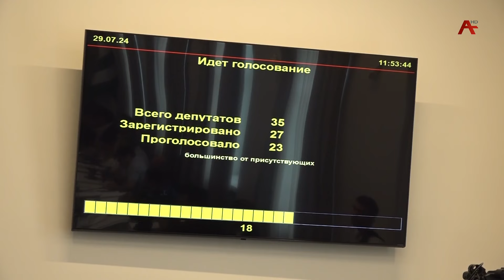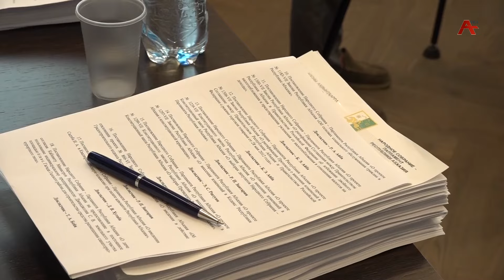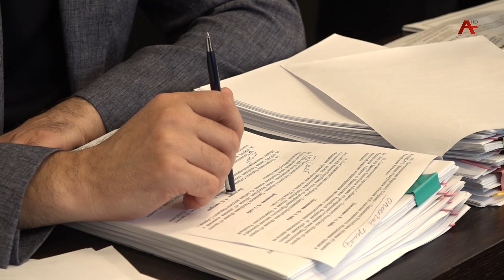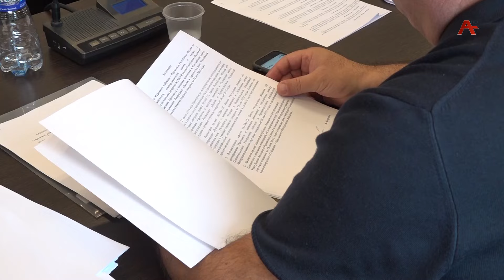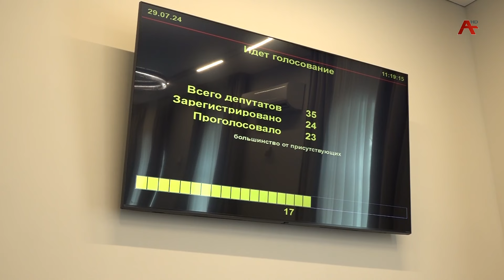Состоялось последнее заседание весенней сессии парламента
Депутаты Парламента ушли на каникулы. 29 июля состоялось последнее заседание сессии, на котором был принят ряд важных законопроектов, в том числе «Градостроительный и строительный кодекс Абхазии». Документ определяет правовые основы, принципы градостроительной и строительной деятельности, полномочия органов власти и органов местного самоуправления, а также права и обязанности физических или юридических лиц в области градостроительной и строительной деятельности. Из зала заседаний Народного Собрания репортаж Шазины Ханагуа.